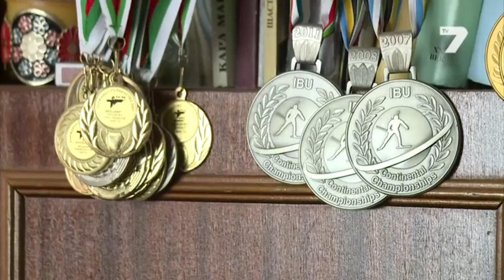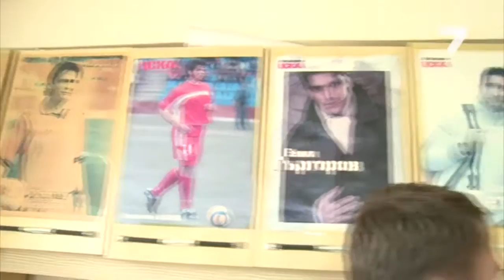На гости на: Красимир Анев